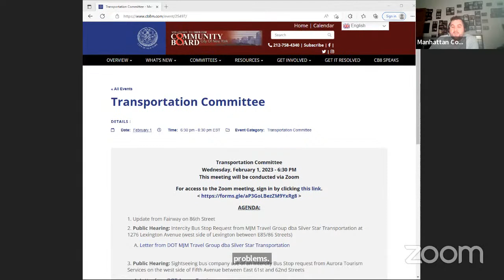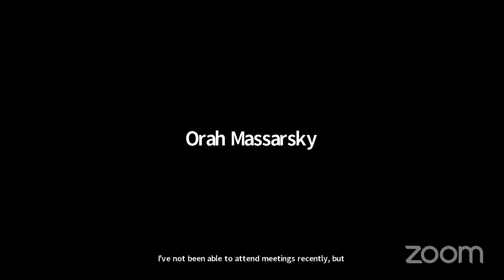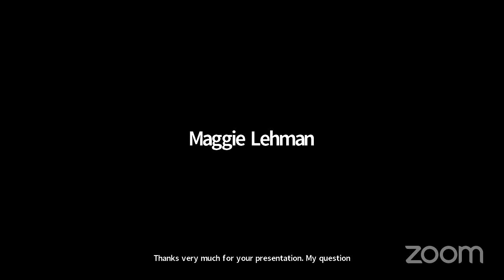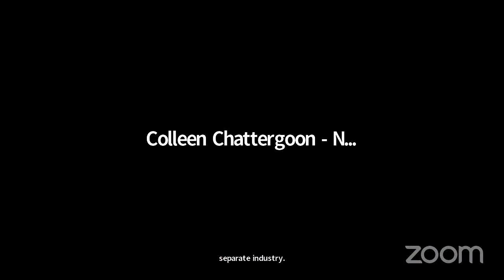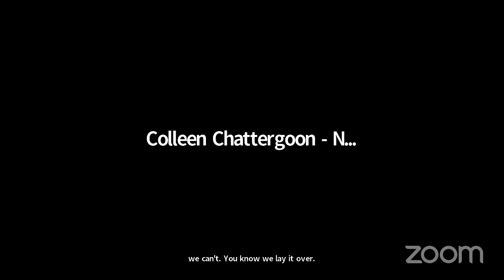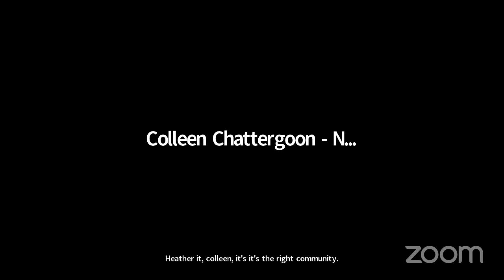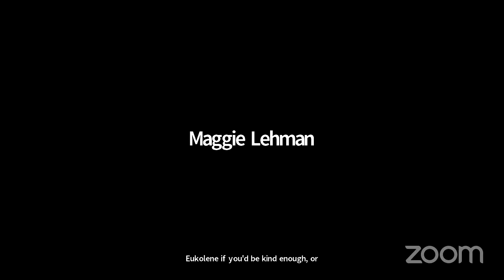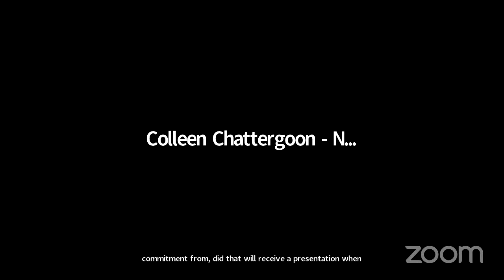February 2023 CB8M Transportation Committee Meeting